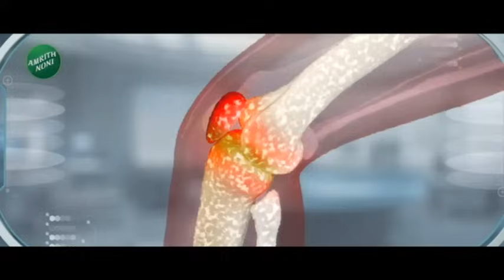Top 50 | नार्वेकरांनी लोकशाहीची हत्या केली सुप्रीम कोर्टात जाणार ठाकरेंचा इशारा